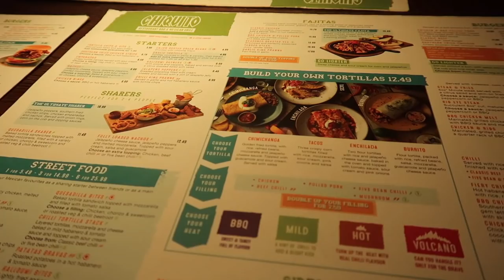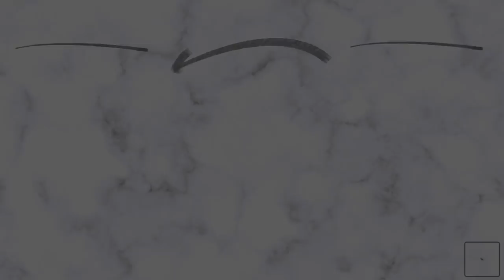LOVERS IN LONDON! | VLOG | Ryan And Aiden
Ryan and Aiden
Cafédral Durham
1 Upper Floor Owengate House
Owengate
Durham
DH1 3HB

ALL OPINIONS ARE OUR OWN AND NOT OF OUR EMPLOYER